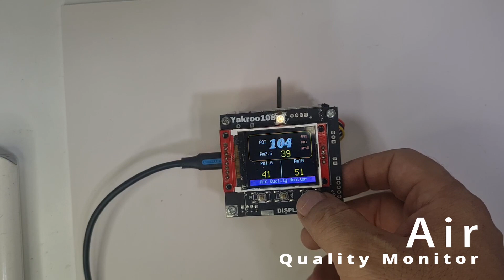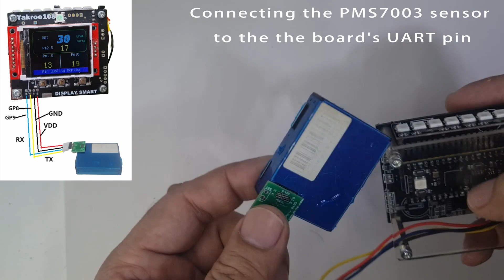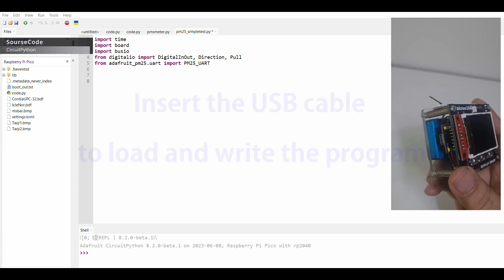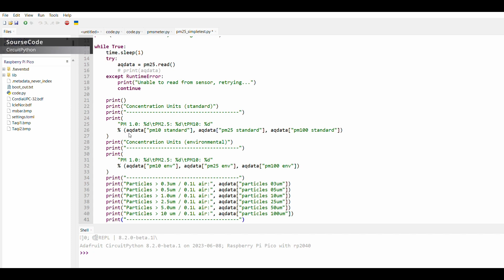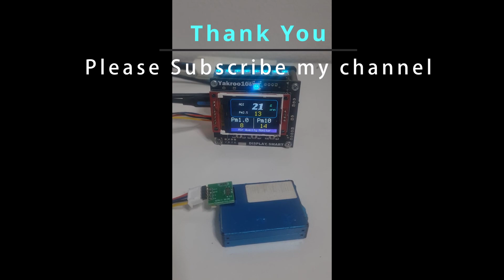AQI monitor pm2.5 V1.0 (Raspberry PICO) เครื่องตรวจจับฝุ่น PM2.5 RP2040#shorts#viral วันปีใหม่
AQI monitor pm2.5 (Raspberry PICO)
เครื่องดักจับฝุ่น PM2.5  RP2040
raspberry project
"electronics projects," "DIY boards," "tutorial," "electronics assembly,"
"In my country, air pollution is on the rise. This project was born out of my concern for my health."

PART:
 1.Raspberry PICO
 2.pms7003
 3:ST7735
 4:circuitpython